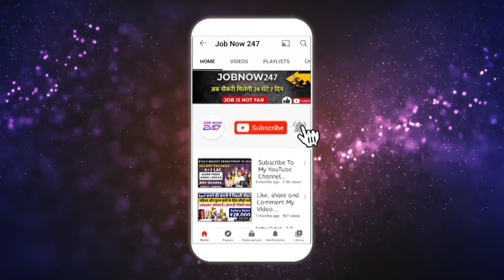HCL में Fresher ऐसे मिलती है नौकरी | 🔴 Live Interview | HCL Latest Jobs 2022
This video is all about guiding people how to get job opportunity in HCL. Each and every footage  videos, voice  use in this video is only and only for education and awareness purpose Our sole mote for this  video is to generate awareness and guide about the job reality in India.